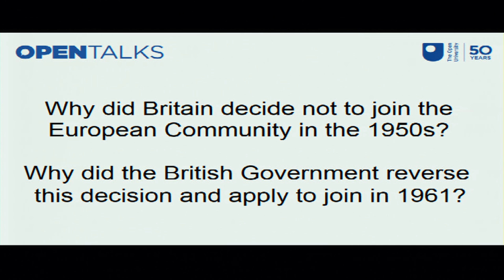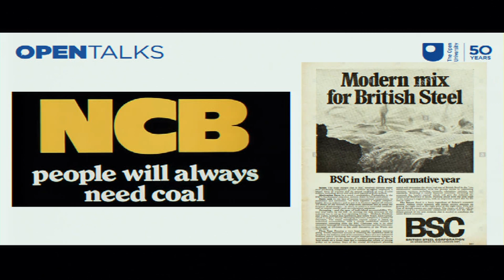Why did Britain join the European Community?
When the European Community was set up in 1958, the forerunner to today's European Union, Britain declined to join. By 1961, however, the British Government had decided the country's interests would be best served by joining Europe.

This video is a talk, by Luc-Andre Brunet, a Lecturer in Twentieth-Century European History at The Open University, who examined the arguments made for and against joining, and considered what brought about this dramatic reversal in Britain's position with regards to Europe.